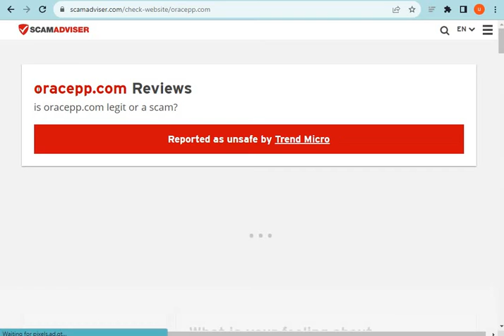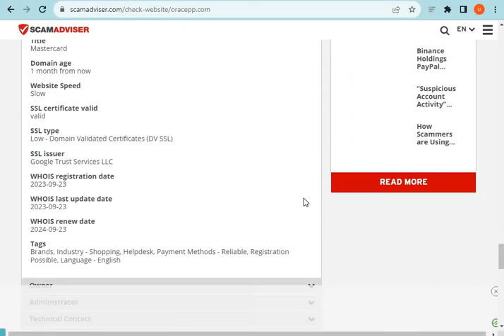What is Oracepp.com? Is Oracepp Scam or Legit? Oracepp.com Review (2023).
Oracepp.com the Latest Online Store; they are selling different types of products. If you want to Know more about this newest online store please watch our full video.

MN Entertainments